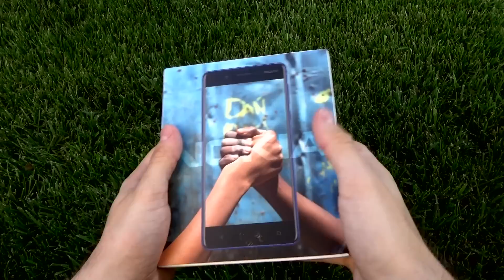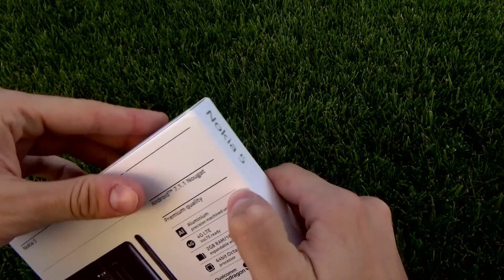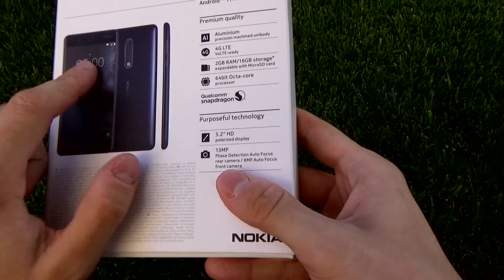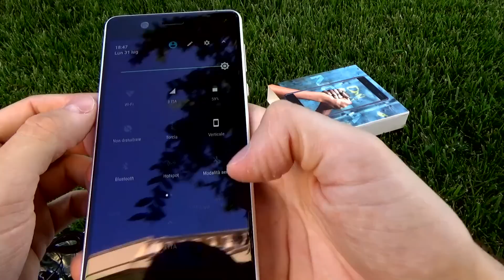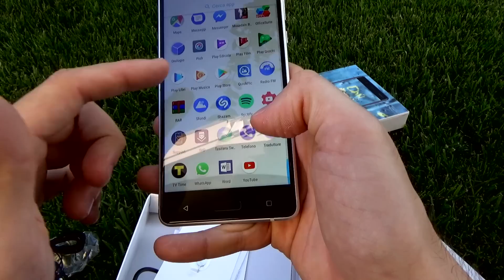Nokia 5, unboxing e prime impressioni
Video unboxing e prime impressioni di uno dei primissimi smartphone Android di Nokia